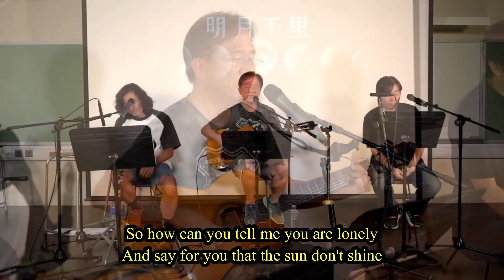Streets Of London @ 明月千里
Program 8

Streets Of London
Written & Sung by Ralph McTell

PY Music
2 October 2023